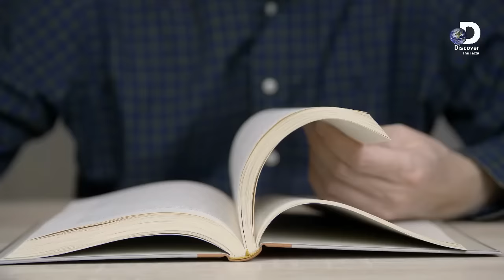Amazing Temples Of India | History Of Indian Temples In Urdu/Hindi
Amazing Temples Of India | History Of Indian Tamples In Urdu/Hindi